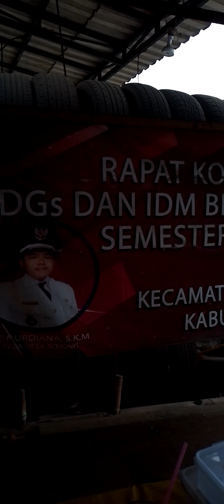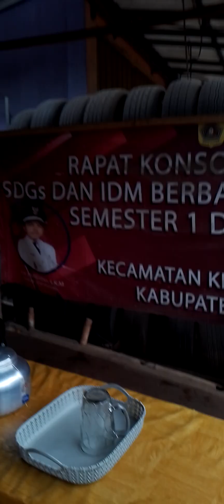diajak ikut lomba 17-an dimintain sumbangan boleh lah...!